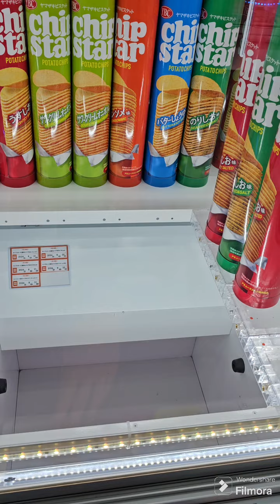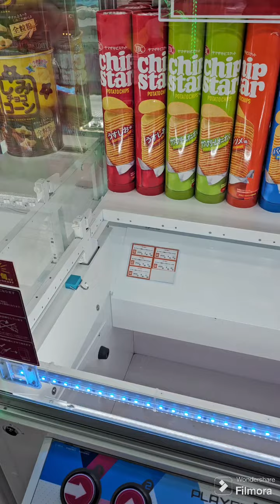ラッキーは突然に？タグ付き激ムズな台に挑戦したら、、、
UFOキャッチャー下見中に偶然タグがついてない景品が1個あってタグがついてないとかなり先端部分がかなり狙いやすくなるのでラッキーと思いプレイしたら、1回目でゲットできました。ゲットした景品をみたら、横にタグがくっついていたのでスタッフさんのセットミスかもしくは予想ですが、わざとお客様に取らせて景品の賞味期限の関係もあるかもしれないです。